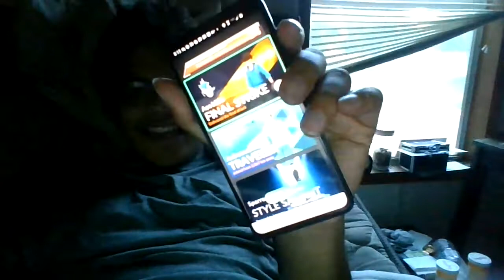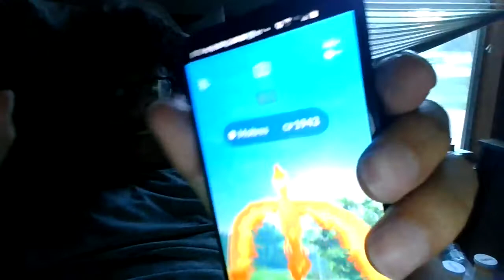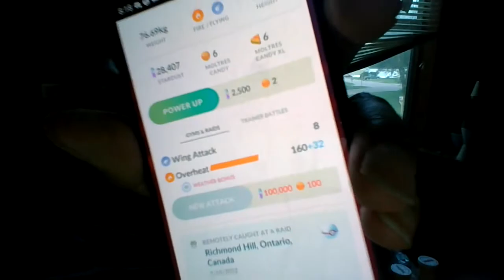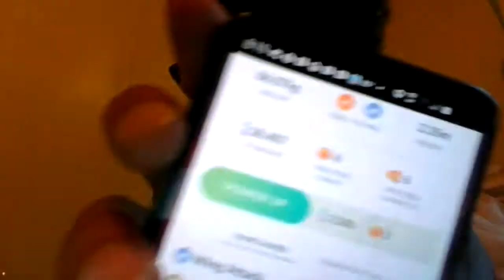Pokemon GO Episode 3, Moltres Raid (Surprise Ending)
Here is a new video out of routine schedule.